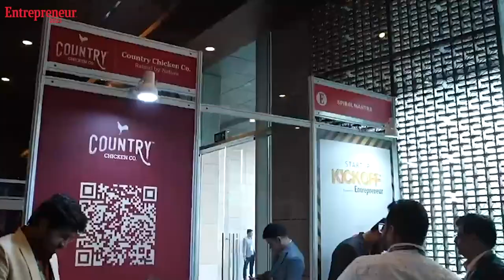Building From Hinterland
At Entrepreneur 2023 organised by Entrepreneur India in Delhi, moderated by Sparsh Kumar, Vice-President, Unicorn India Ventures, the panel comprising of Shashank Kumar, CEO and Co-founder-DeHaat; Hemendra Mathur, Venture Partner, Partner, Bharat Innovation Fund And Co-Founder, ThinkAg; and Manish Bafna, Director, Responsive discussed the trends, reasons and drawbacks of building a start-up from tier-2 and tier-3 cities.